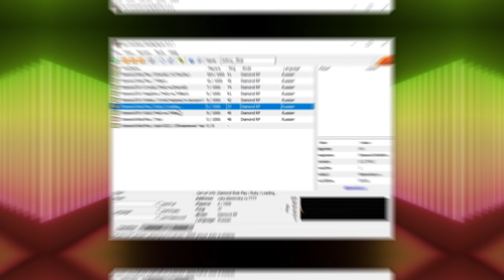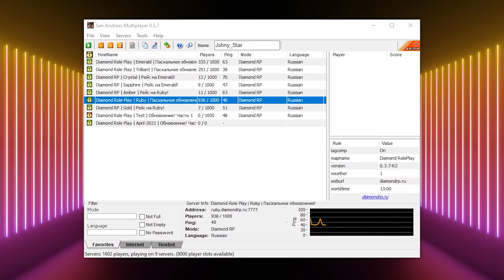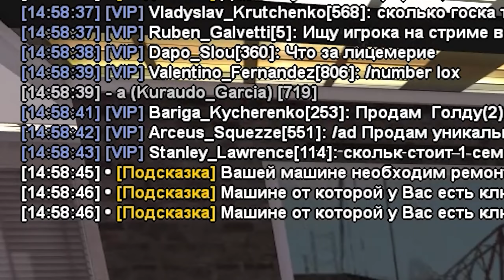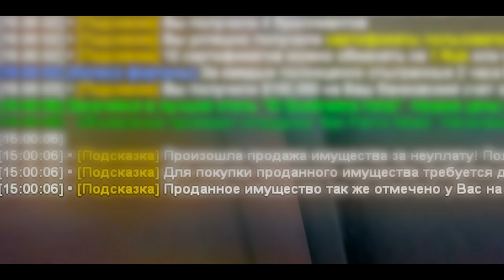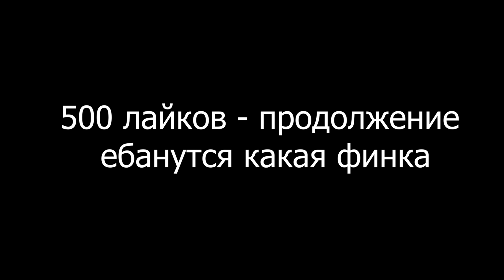СЛОВИЛ НОВЫЙ БИЗНЕС БУКМЕКЕРСКУЮ КОНТОРУ НА ВЕЛИКЕ! DIAMOND RP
💎 ОТКРОЙ 🔥
💎 ОТКРОЙ 🔥
💎 ОТКРОЙ 🔥

💎 IP Сервера Ruby: ruby.diamondrp.ru:7777
💎 IP Сервера Trilliant: trilliant.diamondrp.ru:7777

✅ Условия розыгрыша на 5КК
3. Написать свой ник на сервере и почему именно тебе нужны 50кк.